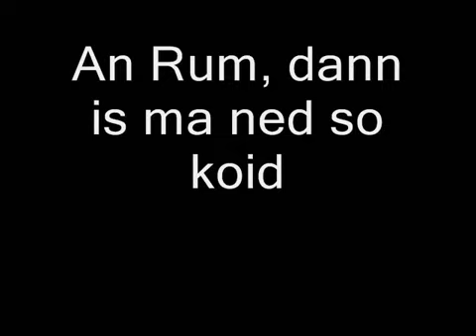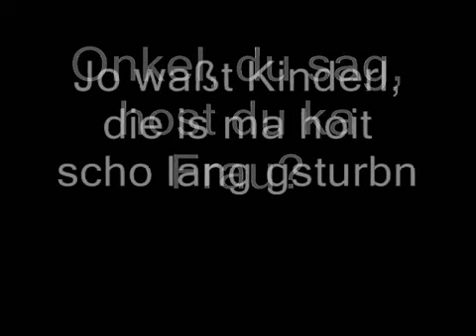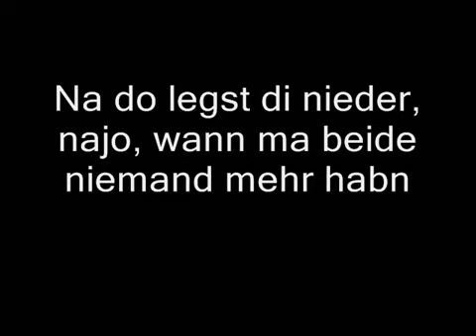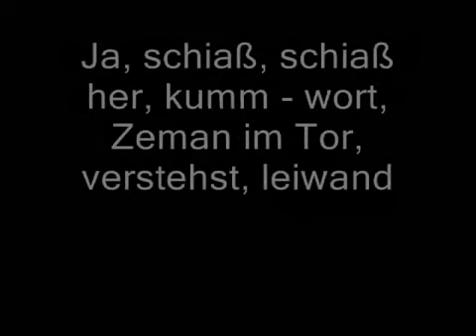Georg Danzer - Halleluja (Lyrics)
Georg Danzer - Halleluja mit Text.

Georg Danzer - Schau doch, Mama mit Text.

Georg Danzer - Introduction: Der Regenmacher mit Text.

Georg Danzer "Wie woa Weihnachten" mit Lyrics Album: Nahaufnahme Veröffentlichung: 1993 I do not own nor related to the owner of the song. I just share the L...

Georg Danzer, aus „Du mi a" 1976: „Auf wos die Fraun ollas schaun" Lyrics: waun i aufschdeh in der fruah was i leider täglich tua hob i eigentlich scho gnua ... i und mei Hund georg...

Georg Danzer - Emil mit Text.